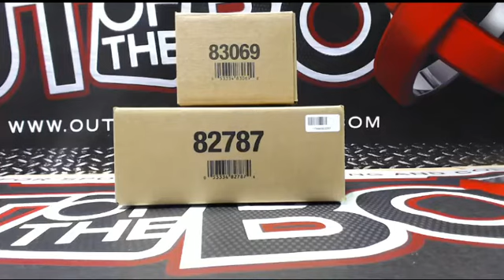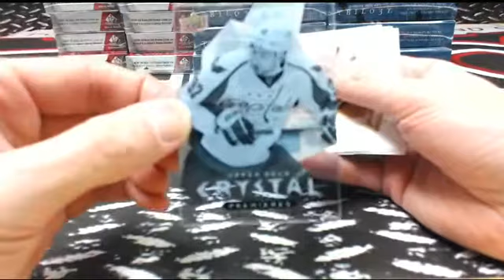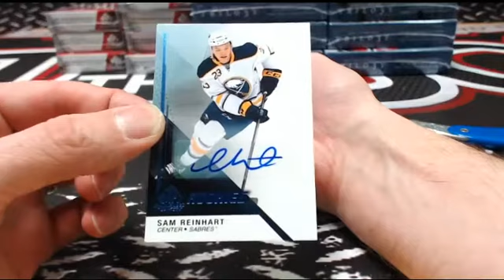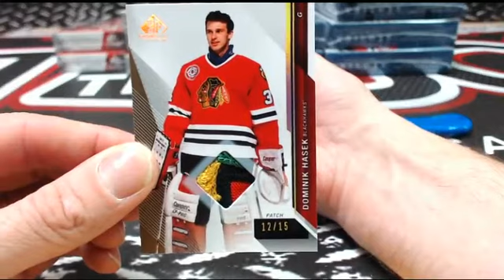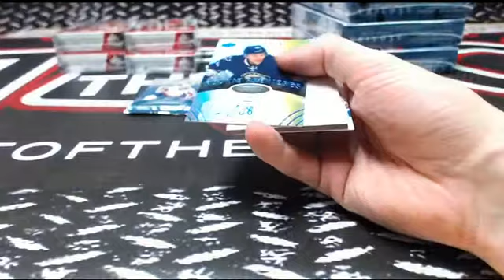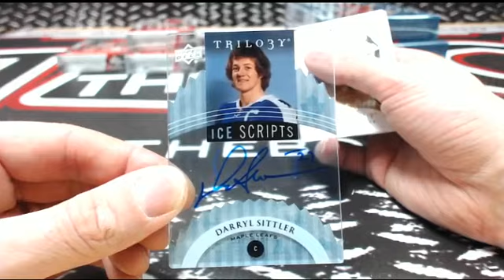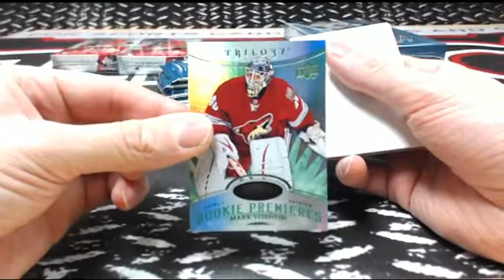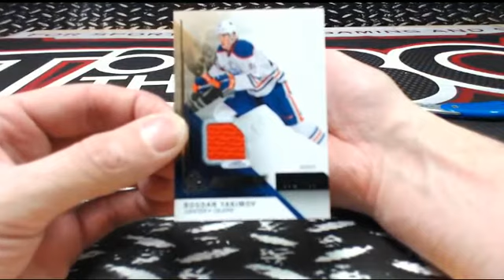Outoftheboxbreaks Break #1035 TRILOGY & SPGU CASE BREAK